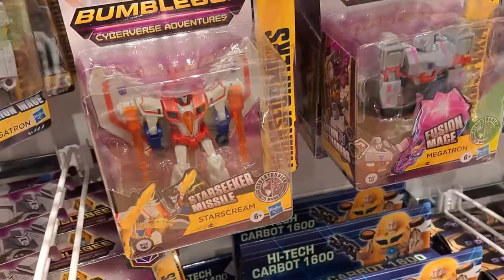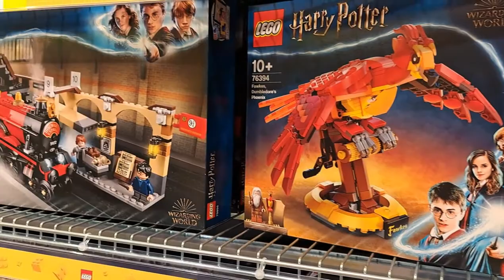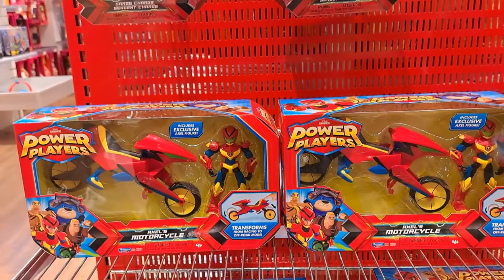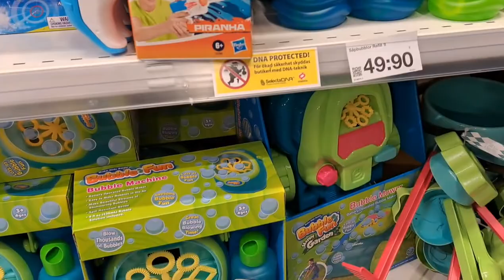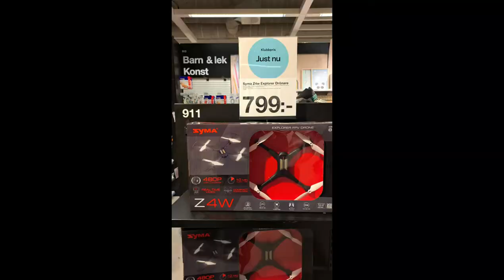កន្លែងលក់របស់លេងកុម៉ារ Toy shop in West field mallmod Scandinavian